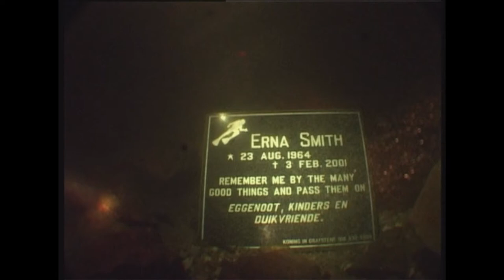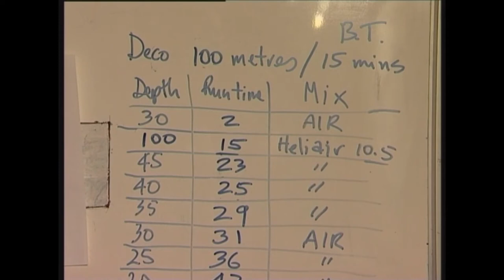Coelacanth Discovery South Africa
Diving Log of Pieter Venter.  This video relates to the discovery of the coelacanth or fossil fish of the coast of South Africa by divers.